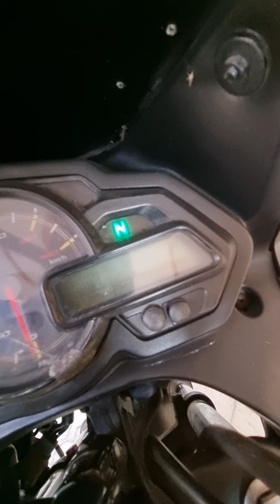modified discover 150f only 1 in india